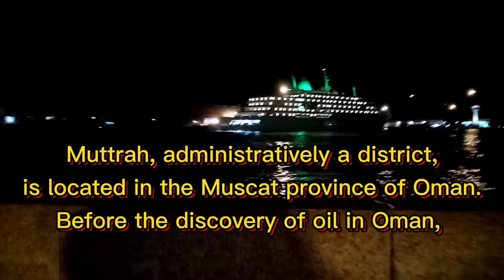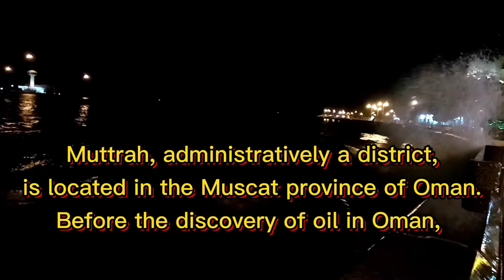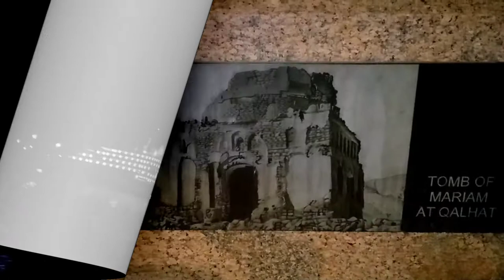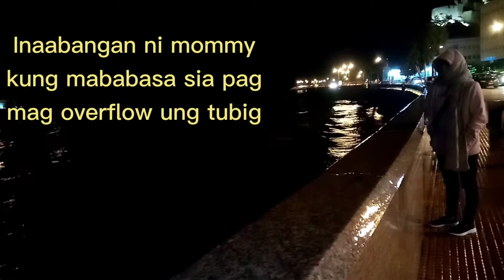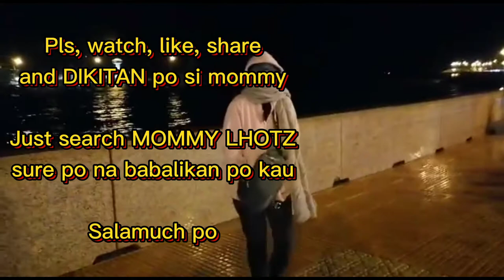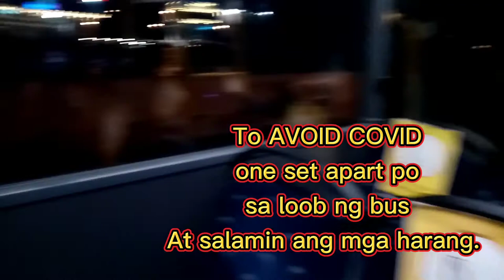BEAUTIFUL MUTTRAH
Enjoy life